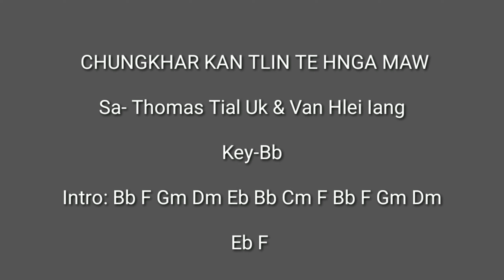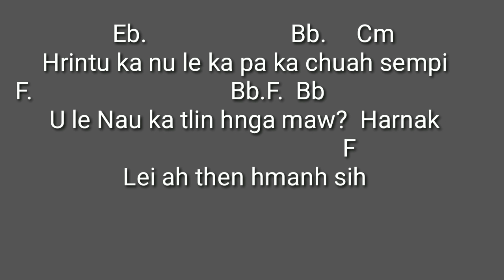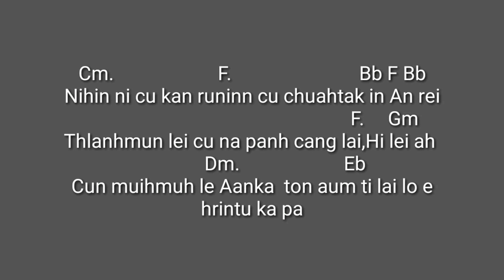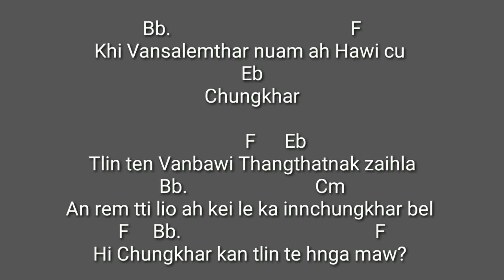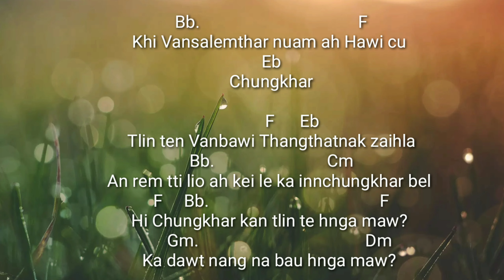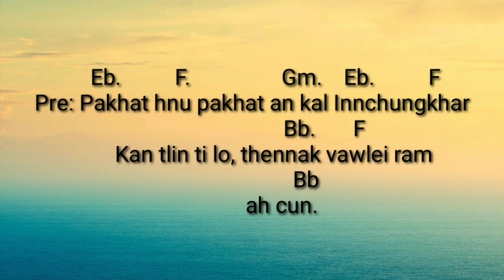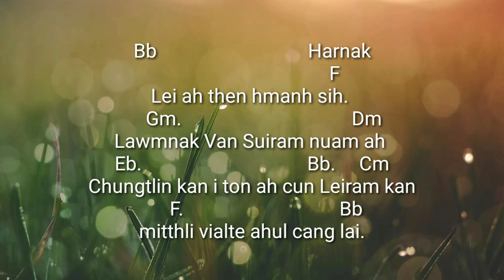Chungkhar Kan Tlin Te Hnga Maw? Tial Uk@ Van Hlei Iang(Lyrics and Chord)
Laihla Cauk ah rak kan leng lengmang u, Laihla cabia le music aa tel mi Liami
nih ngeihmi channel pakhat asi.